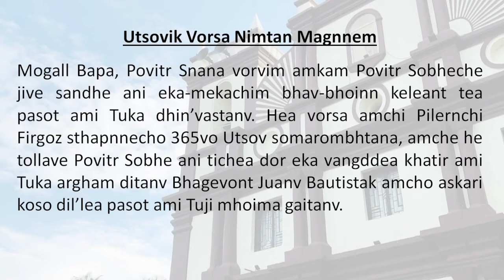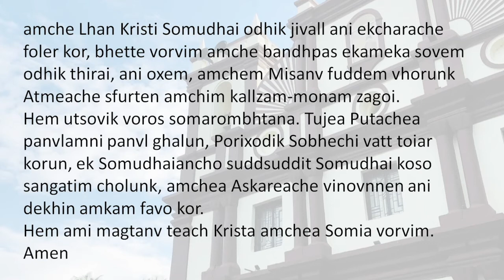Daily Gospel Reading, Reflection, & Special Family Blessing Epifania Lobo & Family: 22/10/2022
Vixoi: “Tumi jivit bodlina zaxat zalear, tumi-i toxinch mortoleant”.

FAMILY MEMBERS
Epifania Lobo,
Anthony,
Jason,
Nevette,
 Joel
Abigail